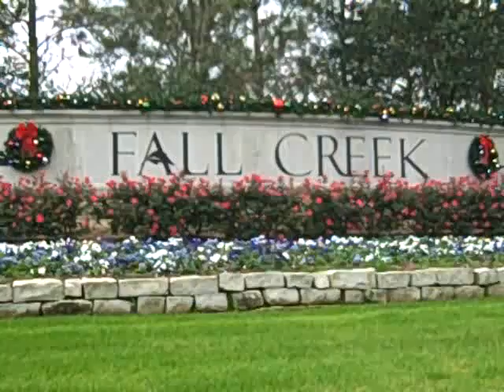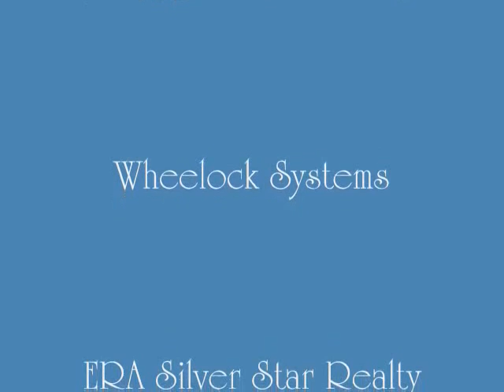Fall Creek Houston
This video is a street level tour of the Fall Creek master planned community just off the Beltway 8. I hope you enjoy my Fall Creek video.